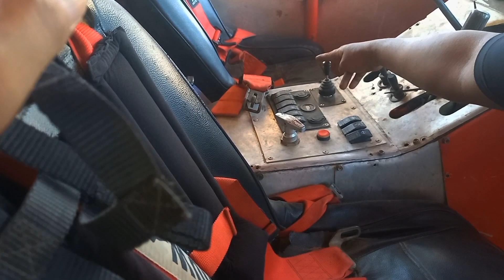WAJO OFFROAD 2023 Kota Sengkang kabupaten wajo sulawesi Selatan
WAJO OFFROAD 2023 DI SENGKANG WAJO ‼️

Selamat datang di Wajo Offroad 2023, di Kota Sengkang, Kabupaten Wajo, Sulawesi Selatan! Sebuah petualangan tanah yang menantang, melintasi keindahan alam dengan kendaraan offroad. Rasakan sensasi kecepatan dan keberanian dalam menjelajahi jalur-jalur penuh tantangan di kawasan ini. Bersiaplah untuk momen adrenalin yang luar biasa di Wajo Offroad 2023!

music
Kenalan yuk
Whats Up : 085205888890